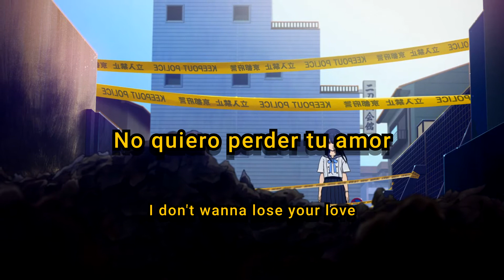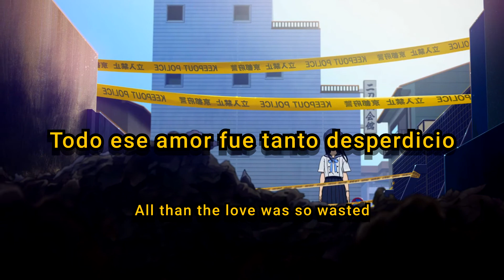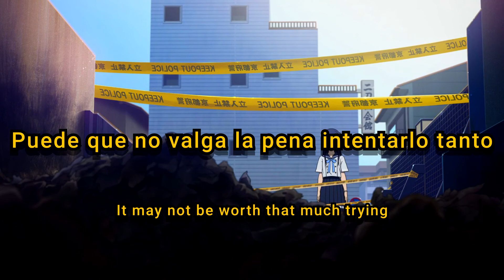Purgatory x Sleeps. - I Promise I'm Trying (Sub. Español & Lyrics)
★Anime★

Hello World

Song//Canción

Purgatory

Sleeps.

Prod. by

Jufie

★Codeine Patches★

Lyrics:

I fell asleep tonight
Woke to lights in my eyes
I promise I'm alright
I pray you'll be fine
I always worry cause
I don't wanna lose your love
Even tho I’m too late
I'm a lost fvck!ng cause

I try to sleep at night
So I can avoid the pain
Even when I try
I feel like cvtt!ng with
Some razor blxdes
Paranoia haunts me
When I’m trying
Not to show it
But I had to keep it going
Even if it is annoying
Ever since you left
I felt a fucking weight
Fall off my chest
It wasn't that much
But it made me feel the best
Now I’m making friends
Like left to right
Even tho I feel like
Dying I know they
Always be by my side

I try to hide my tears when I’m crying
I wanna face my fear but its dy!ng
It may not be worth that much trying
I feel like I’m a liar while I’m trying

Gave you all my trust
Then you threw it in the mud
I just thought you were the one
In my arms am I all just not enough
I just wanna wxxd h!gh
From the feelings all inside
Yeah, you’re always picking sides
I’m just not that type of guy
Make me lose all my patience
Fvck you girl I’m not changing
All than the love was so wasted
I’m sad I couldn’t change it